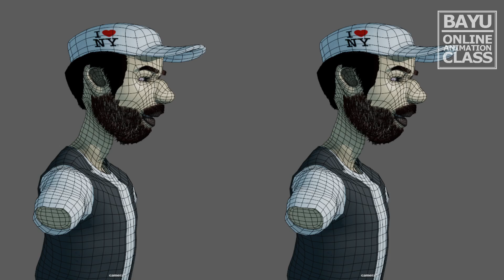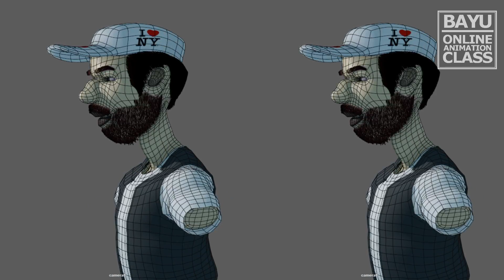ARBAINE hat medium 240301v01